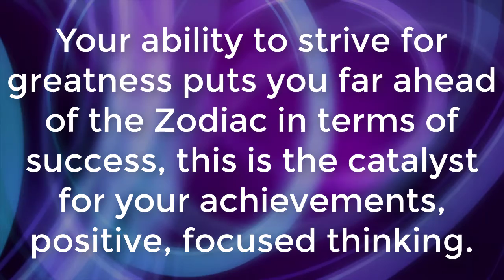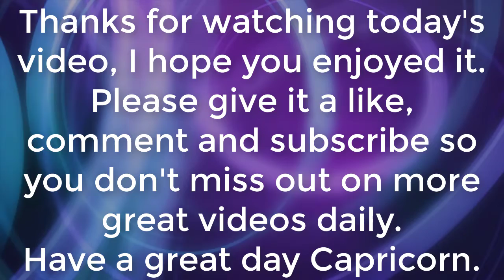Capricorn November 2020 Nov 24, Capricorn Tarot 2020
Hi and welcome to Capricorn, your number one place for your Capricorn horoscope being given to you daily, I have been reading Tarot for many years but I do not offer personal readings from my channel. As well as doing Capricorn Tarot I also provide many Capricorn facts videos for you to enjoy. Capricorn November 2020 Nov 24, Capricorn Tarot 2020

Thanks for checking out my channel, Capricorn.

Capricorn November 2020, Nov 24, Capricorn tarot

You never choose the easy path Capricorn, this is due to your limitless ambition and quest for perfection. Your ability to strive for greatness puts you far ahead of the Zodiac in terms of success, this is the catalyst for your achievements, positive, focused thinking. Keep on climbing Capricorn, keep on climbing.
I make videos daily from Capricorn horoscope to Capricorn Facts and anything else interesting I can find out about Capricorn Zodiac Sign to share with you. Other topics covered include,